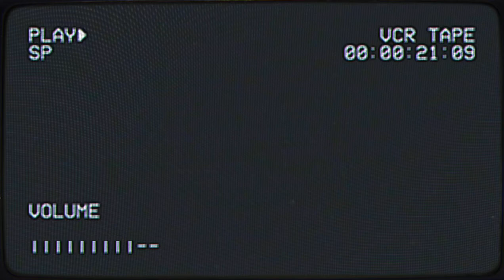Free type beat "Pogo" No tag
Voici une nouvelle prod de Letendredrame. Bonne écoute !! ⚡

Crédits :

Prod : Letendredrame
Mixage audio : Letendredrame
Clip vidéo : Letendredrame
Montage vidéo : Letendredrame
Communication : Al'ma